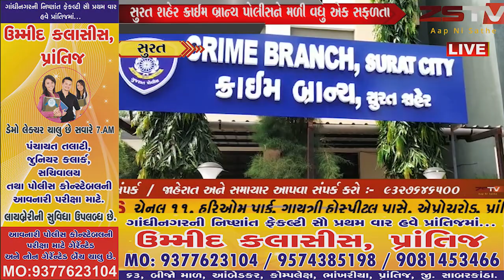સુરત શહેર ક્રાઈમ બ્રાન્ચ પોલીસને મળી વધુ એક સફળતા // ZSTVNEWS//